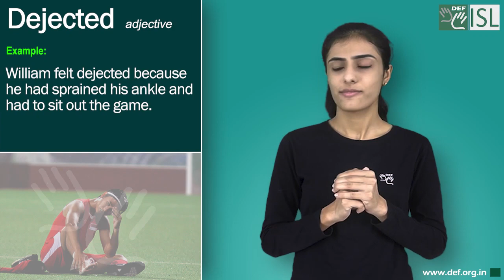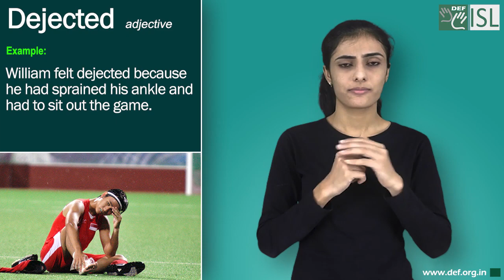Dejected (adjective) Word of the Day for October 22nd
Dejected (adjective)

Meaning:- unhappy, disappointed, or without hope:

Examples:- 1. She looked a bit dejected when they told her she didn't get the job.
2. William felt dejected because he had sprained his ankle and had to sit out the game.
3. The old man seemed dejected and spiritless.
4.  The unemployed stood at street corners, dejected.